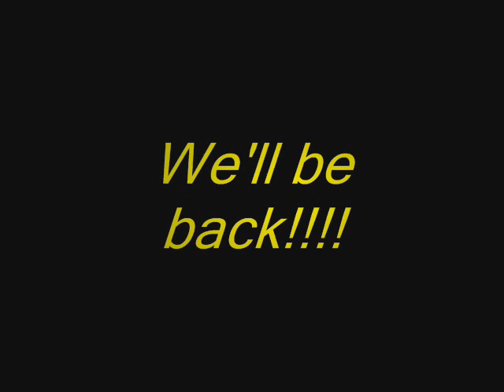Cowal Peninsula Sept 2010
Our hoilday around the Cowal Peninsula, Argyll, Scotland, inc Kames & Dunoon.